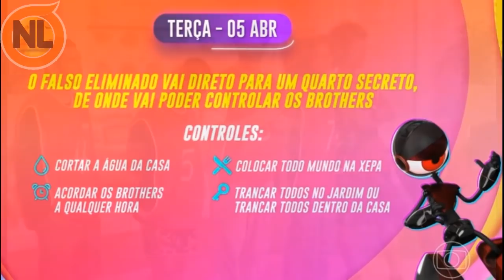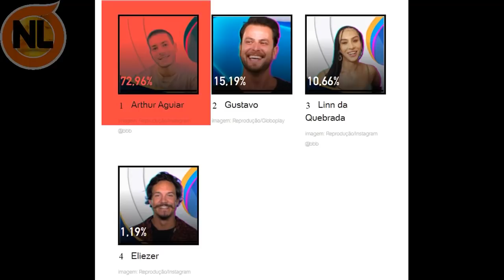🔴 Enquete ATUALIZADA diz Quem Vai pro Quarto Secreto entre Lina, Arthur, Gustavo e Eliezer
Atuais participantes do BBB22
Arthur Aguiar (Arthur), Lucas, Paulo André (PA), Douglas Silva (DG), Pedro Scooby (Scooby),  Natália, Jessilane (Jessi), Linn da Quebrada (Lina), Gustavo, Eliezer (Eli).